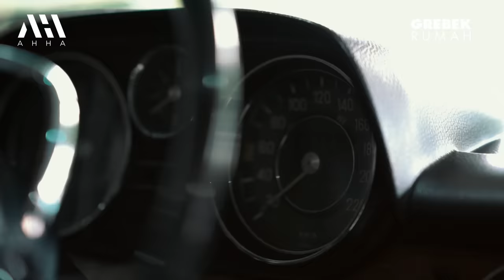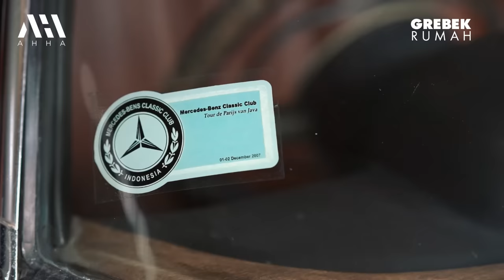RUMAH MEWAH NINO KUYA!! 30 MOBIL KLASIK, ASET UYA KUYA?!!